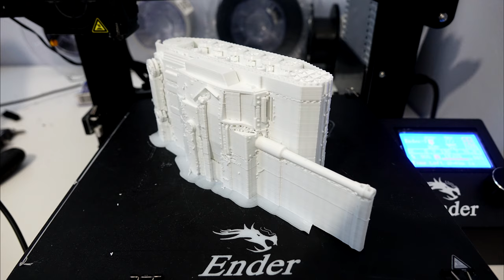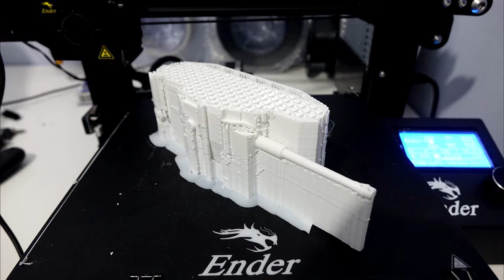Sturmgeschütz III F (StuG III F) 3D Print 3D Print 1/35 Time Lapse Ender 3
Sturmgeschütz III F (StuG III F) 3D Print
 3D Print 1/35 Time Lapse Ender 3

Scale: 1/35
Device:
Creality Ender 3

Filament PLA:
Grey Print Me EcoLine PLA 1,75 mm - 1 kg

Cam:
DSC-RX10